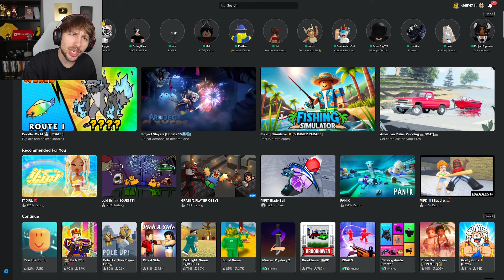ROBLOX VC GANG PASS THE BOMB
Today we play PASS THE BOMB with the VC GANG..